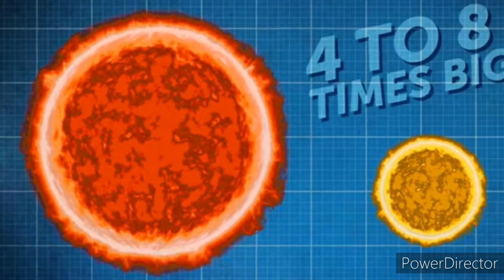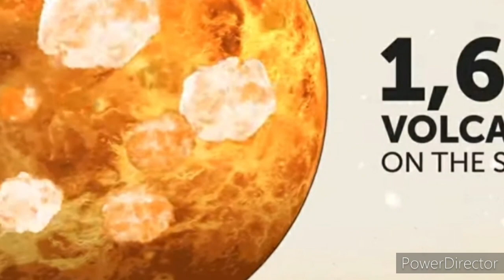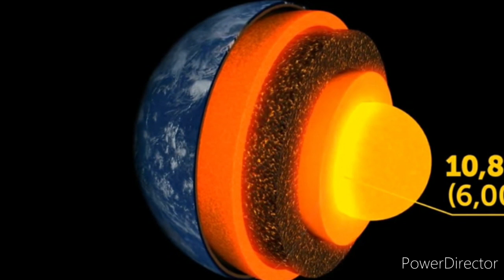Space facts In tamil part 4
You can know about the space in this video in Tamil